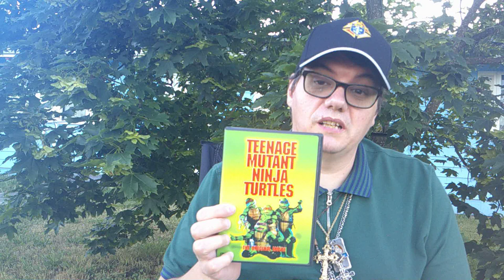TMNT MOVIE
No This is Not Bay Turtles, it's Teen Age Mutant Ninja Turtles